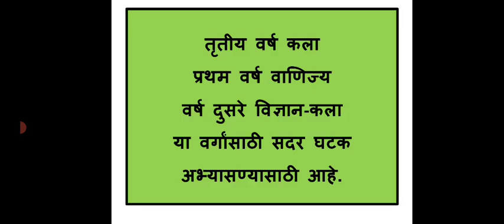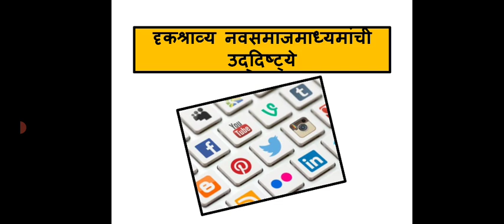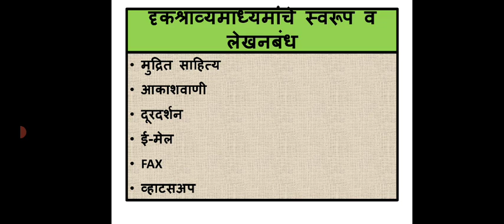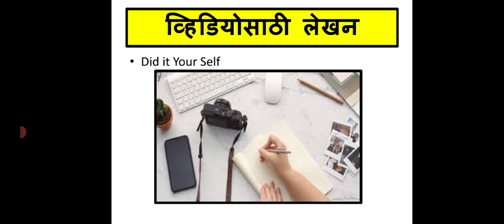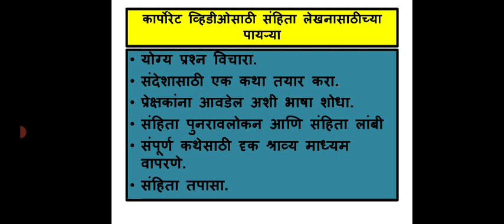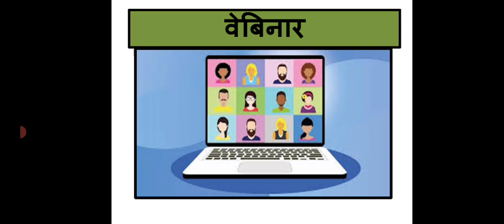घटक २१ दृकश्राव्य नवसमाजमाध्यमांसाठी लेखन (व्यावहारिक व उपयोजित मराठी)